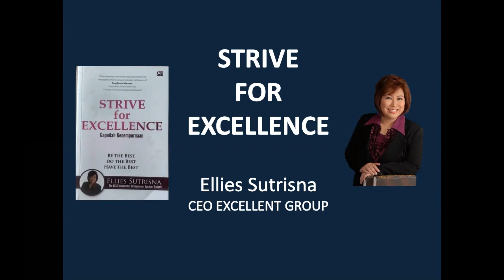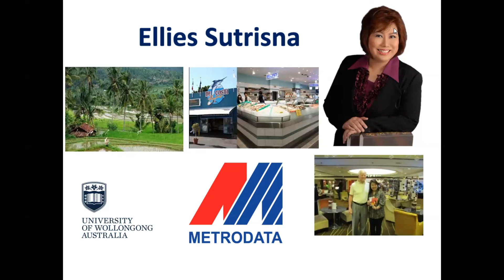Presentasi di WAG Kompas Nusantara - Strive For Excellence - Introduction - - Ellies Sutrisna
Presentasi di WA Group Kompas Nusantara
 Introduction
 Strive for Excellence part 1
 Bersama Ellies Sutrisna

Semoga bisa menjadi manfaat buat Sahabat Kompas Nusantara.

Fanpage : Ellies Sutrisna